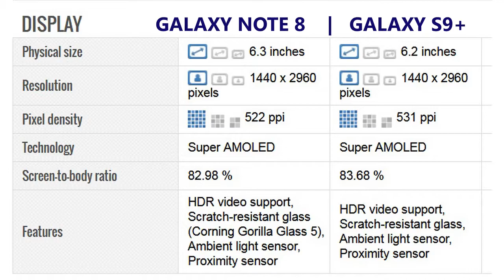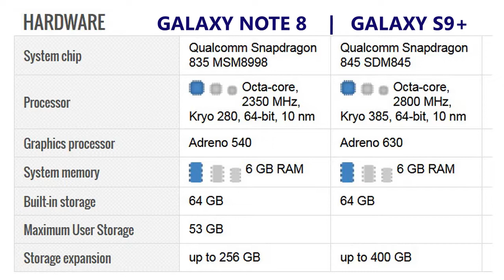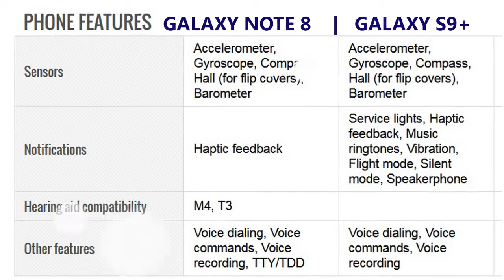Samsung Galaxy Note 8 vs Samsung Galaxy S9 Plus : Specs Compariso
Samsung Galaxy Note 8:
Samsung Galaxy Note 8 smartphone was launched in August 2017. The phone comes with a 6.30-inch touchscreen display with a resolution of 1440 pixels by 2960 pixels. Samsung Galaxy Note 8 price in India starts from Rs. 64,090.

The Samsung Galaxy Note 8 is powered by 1.7GHz octa-core Samsung Exynos 9 Octa 8895 processor and it comes with 6GB of RAM. The phone packs 64GB of internal storage that can be expanded up to 256GB via a microSD card. As far as the cameras are concerned, the Samsung Galaxy Note 8 packs a 12-megapixel primary camera on the rear and a 8-megapixel front shooter for selfies.

The Samsung Galaxy Note 8 runs Android 7.1.1 and is powered by a 3300mAh non removable battery. It measures 162.50 x 74.80 x 8.60 (height x width x thickness) and weigh 195.00 grams.
Samsung Galaxy S9+:
The Samsung Galaxy S9+ is powered by 1.7GHz octa-core Samsung Exynos 9810 processor and it comes with 6GB of RAM. The phone packs 64GB of internal storage that can be expanded up to 400GB via a microSD card. As far as the cameras are concerned, the Samsung Galaxy S9+ packs a 12-megapixel primary camera on the rear and a 8-megapixel front shooter for selfies.

The Samsung Galaxy S9+ runs Android 8.0 and is powered by a 3500mAh non removable battery. It measures 158.10 x 73.80 x 8.50 (height x width x thickness) and weigh 189.00 grams.